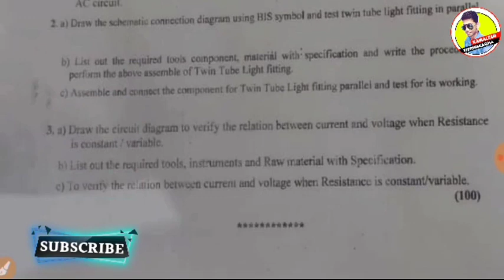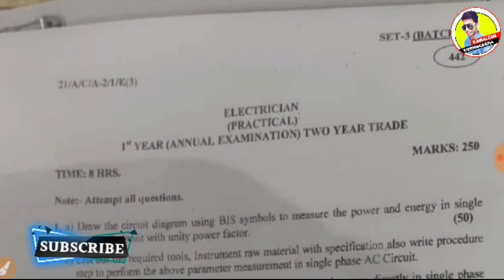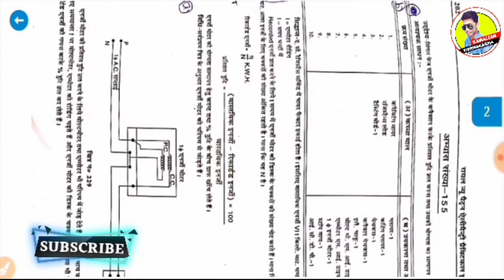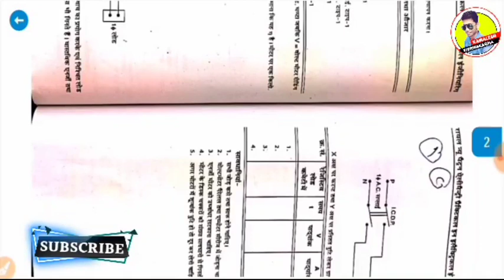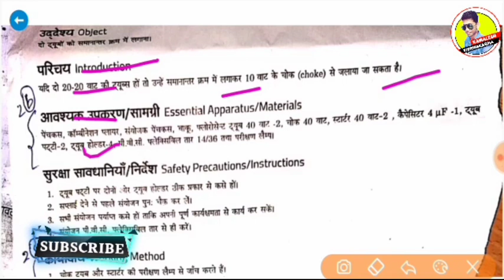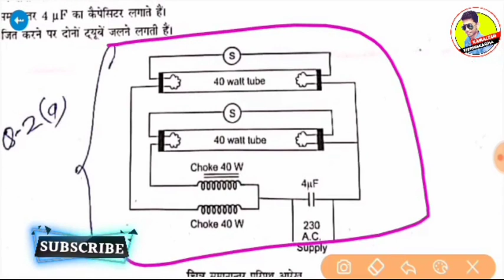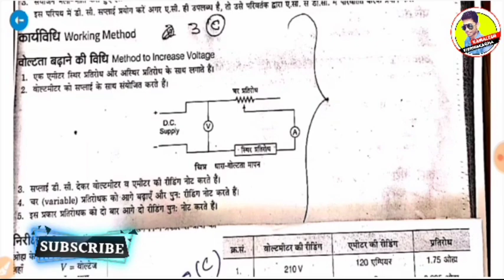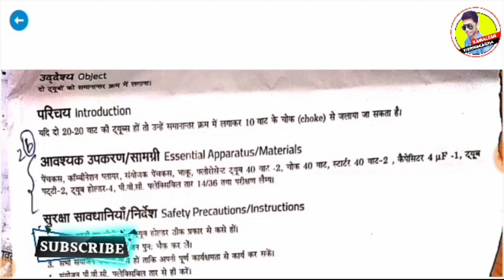iti practical electrician 1st year 2021, iti practical exam#iti practical fitter,iti practical paper